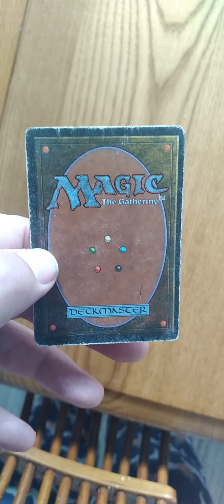most played card in magic mtg